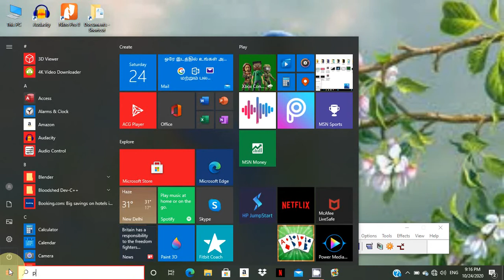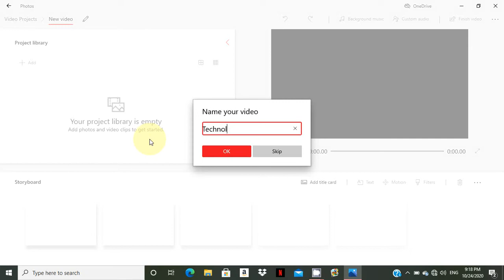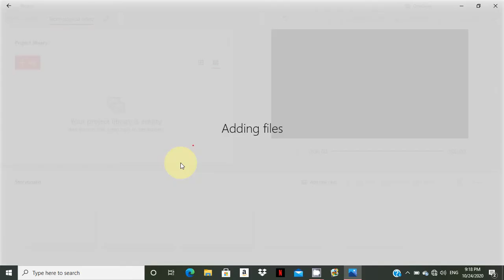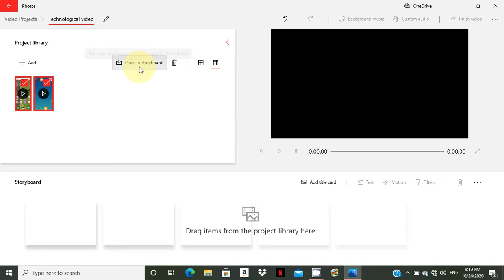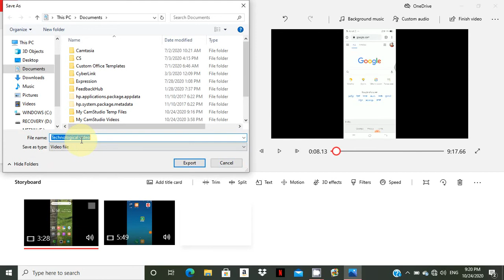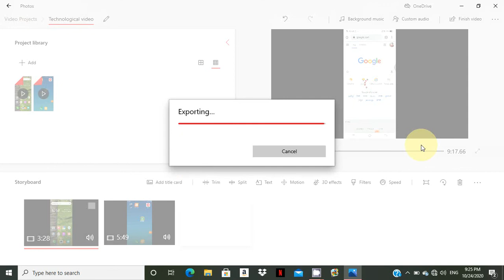How to merge videos easily using Windows 10 in Tamil/விடீயோஸ் இணைப்பது எப்படி?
In this video you have to learn about the merging videos easily without using any special software. If you are using Windows 10 then you have to use this option to merge videos easily. Try and merge your videos.